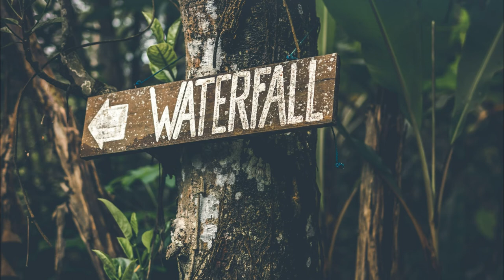Teaching English Abroad: Bangkok, Thailand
Teaching English Abroad. Do you want to teach English abroad? Here are the top 7 Spanish countries to work as an English teacher.